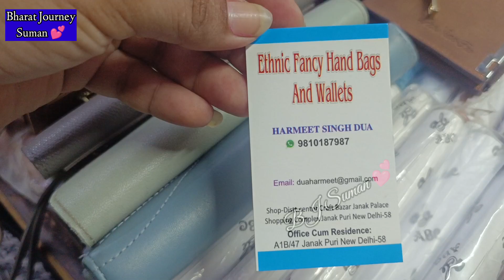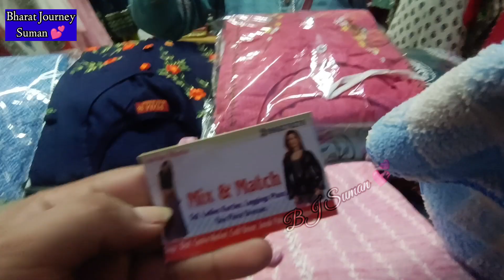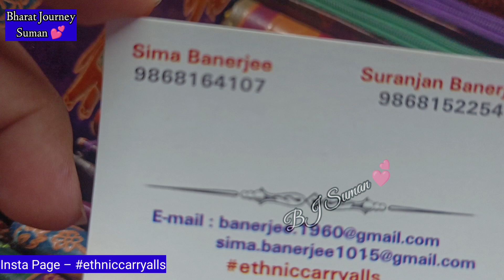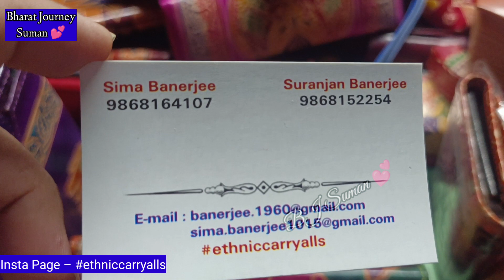साल के 365 दिन खुलती हे ये मार्केट😱|| Janak Puri Craft Market#janakpuri#delhi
Market – JanakPuri
Near Metro 🚇 – Janak Puri west
Time 12pm to 9pm
Day – 7 days open

. विडियो बनवाने के लिए ईमेल करे 👇
If You like my video so please

Description:
अगर आप विडियो देखकर कोई भी व्यक्ति माल़ खरीदता है तो भारत जर्नी (wid Suman munjal) यूट्यूब चैनल  की कोई जिम्मेदारी नहीं होगी आप सोच समझ कर ही खरीदारी करे

janak puri
craftmela
craft market dc
delhi market
dc market
district centre Janakpuri
district centre market
dc craft market
dc craft mela
kaha lagta he craft mela
branded purse
cloths
kurti

Thanks 🙏